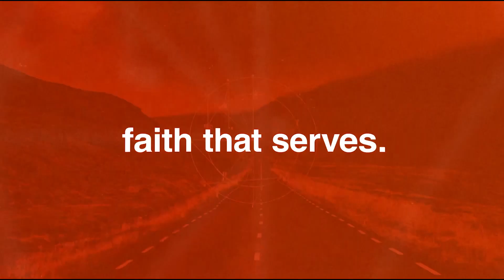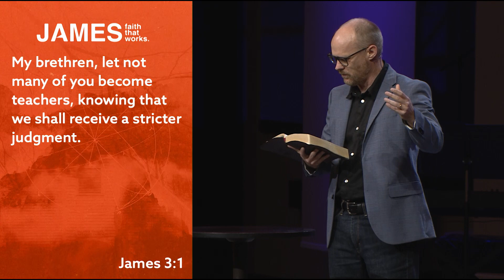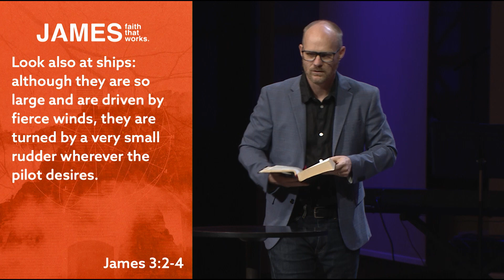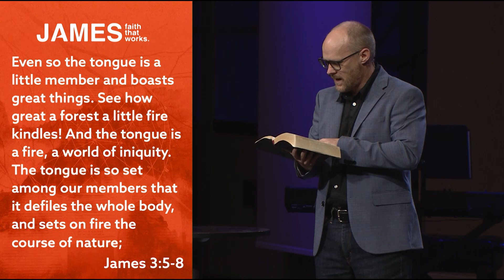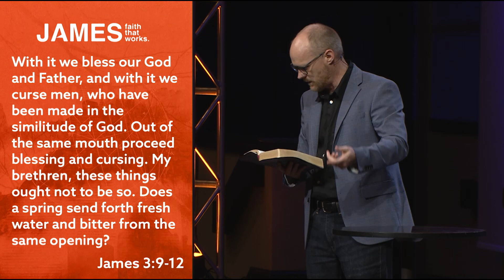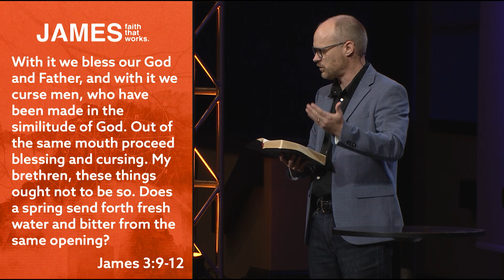The Power of Spoken Words | James 3:1-12